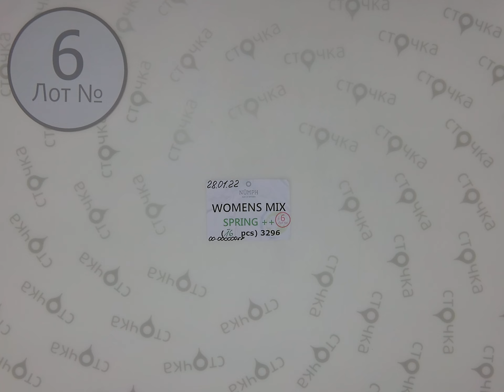NUMPH Womens mix Spring++ 6,Цена за ед.: 13.57 евросток одежда оптом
NUMPH Womens mix Spring++( Лот №6)
Женский микс (сток)
Страна: Дания
Демисезон
Цена за мешок: 217.12 евро
Кол-во в мешке, шт.: 16
Цена за ед.: 13.57 евро